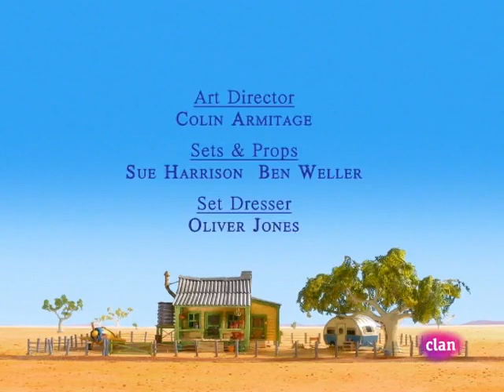Los hermanos Koala - Episodio 64: Mitzi la bromista